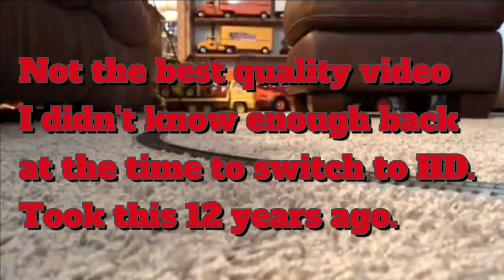HO Model Railroad Southern Pacific SD40R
Old Athearn RTR SD40R with the inexpensive sound from back in 2009. This is in HO scale.